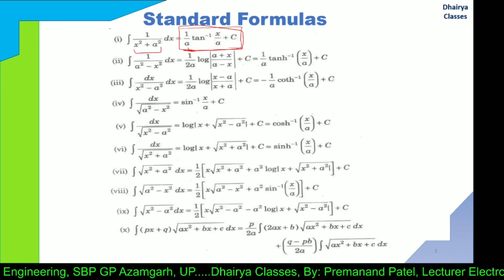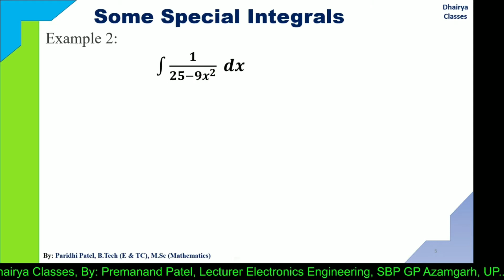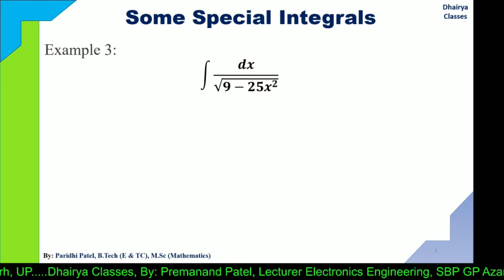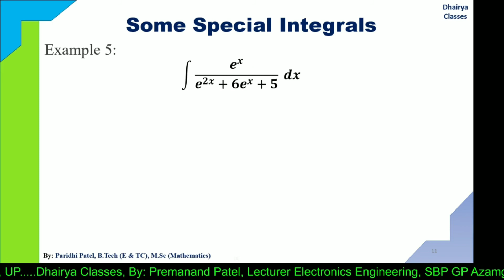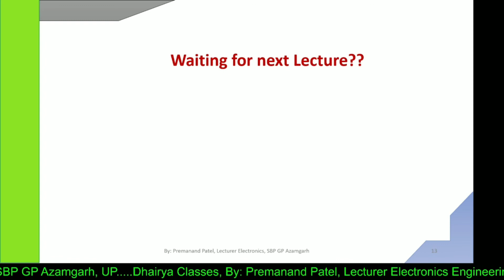Applied Mathematics - II, Special Integrals- Part1| UPBTE| Polytechnic | Engineering (Hindi/English)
This LECTURE SERIES is based on subject of Applied Mathematics- II, that is one of the subjects of UPBTE, Polytechnic syllabus, common for all branches of second semester students. All students can take benefit from this lecture video.
Your responses are very much valuable for us so Please do comment so that we will try to provide our best to you all. Happy Learning.

0:00- Start of the video
0:35-Standard Formulas
2:32- Example 1
7:20- Example 2
12:10- Example 3
15:25- Example 4
21:04- Example 5
In Dhairya Classes you will get lectures of different Subject of Electronics, EEE, CS, IT, Instrumentation and Control and Electrical Engineering of different Universities of Polytechnic/Engineering and Science background Course. The course is for Polytechnic/Engineering/Learners of Electronics, Electrical and related branches of science and Engineering. Needy students can get benefit from it. Thanking You.